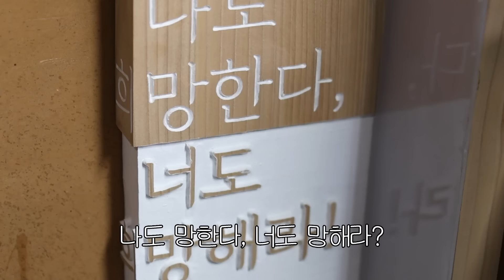비쌀수 있어도 자기 마음에 쏙 드는 자전거를 타야만 하는 이유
✅ 오늘 만난 자덕님 : 송인찬님